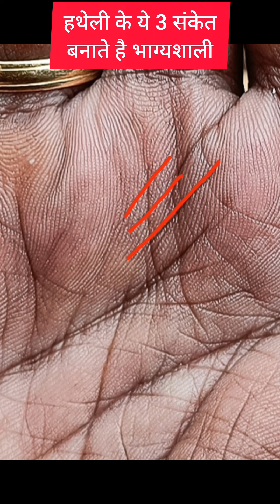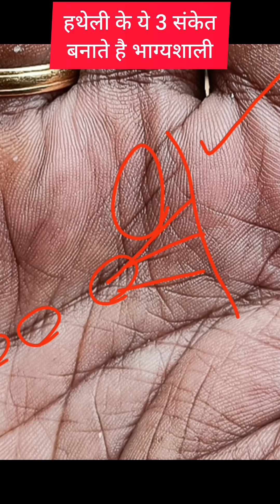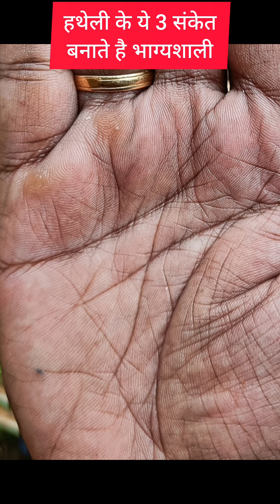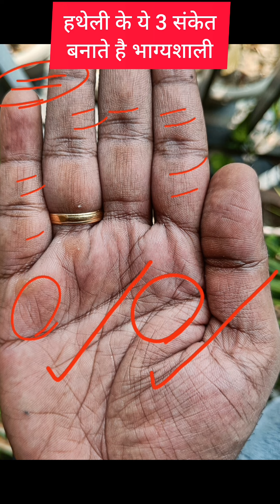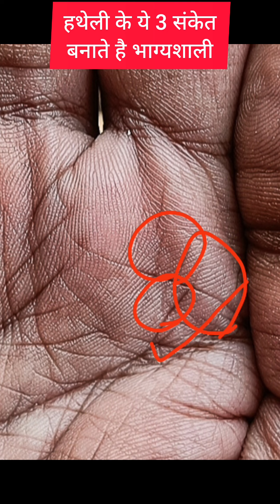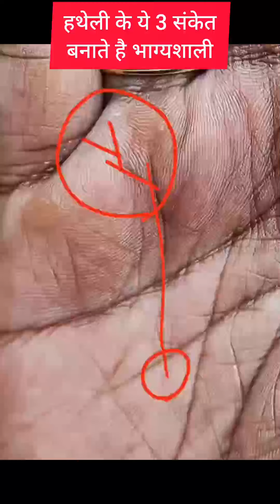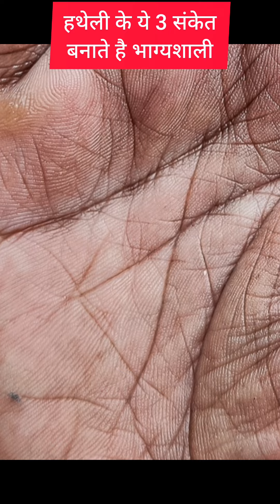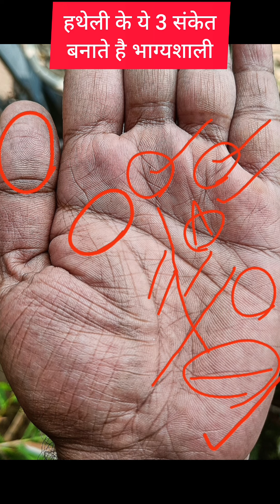हथेली के यह 3 संकेत भाग्यशाली बनने की निशानी है। luck line,sun line,life line,money line